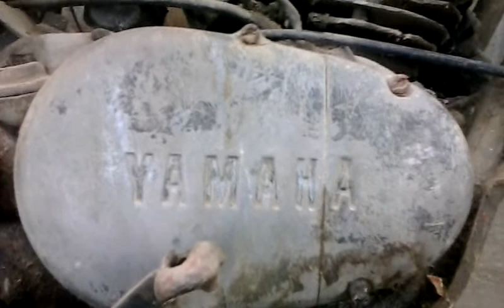Restauración de motocicleta YAMAHA DT 250 año 1972 dos tiempos